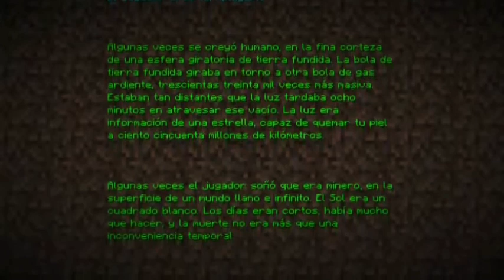Creditos de Minecraft [Español] (Leer Descripcion)